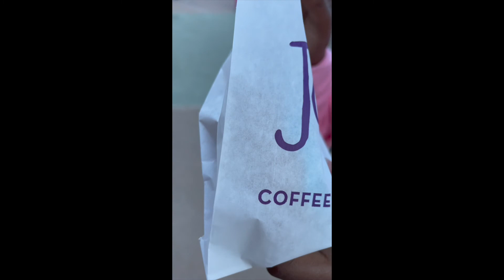Disney's Animal Kingdom 2021 during pandemic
Day 2-Animal Kingdom